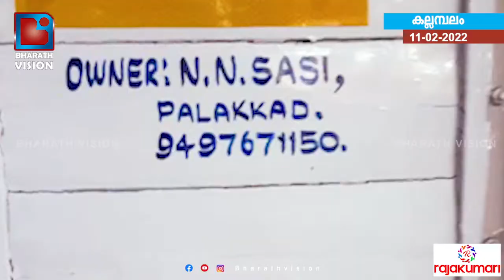നാടിനു നൊമ്പരമായി ബന്ധുക്കളുടെ വിയോഗം...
വിപിനും രാജേഷും സഞ്ചരിച്ച ബൈക്കിൽ ഒരു മദ്യപാനി ആടി ഉലഞ്ഞു നടന്നുവന്നു ബൈക്കിൽ ഇടിക്കുകയും ബൈക്ക് മറിയുകയും ബൈക്കിനൊപ്പം വന്ന ലോറിക്കടിയിൽ പെട്ട് വിപിനും രാജേഷും സംഭവ സ്ഥലത്ത് വെച്ച് തന്നെ മരണപ്പെടുകയും ചെയ്തു. ലോറിക്കടിയിൽ പെട്ട ഒരാളെയും വലിച്ചുകൊണ്ട്  ഏകദേശം 30 മീറ്ററോളം മുന്നോട്ട് പോയി. നാടിനു നൊമ്പരമായി ബന്ധുക്കളുടെ വിയോഗം...